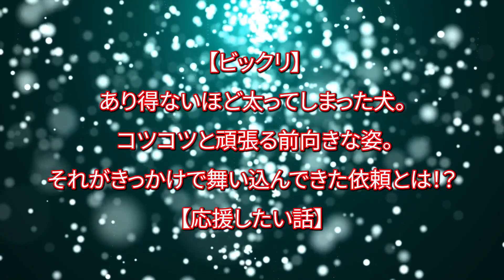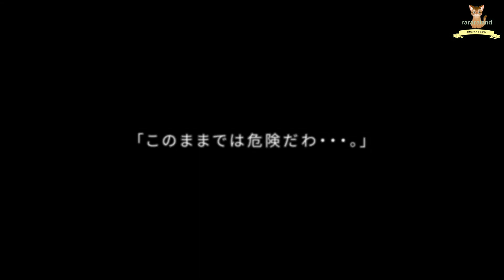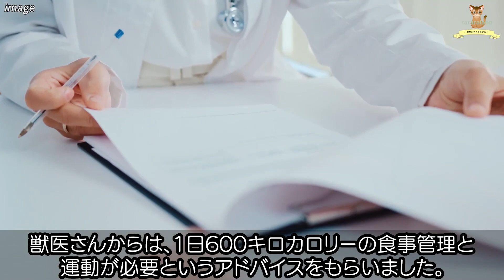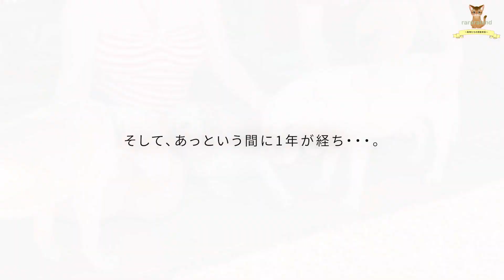「こんなになるまで・・・。」あり得ないほど太ってしまった犬。 コツコツと頑張る前向きな姿。それがきっかけで舞い込んできた依頼とは！？【応援したい話】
ある一組の夫婦が預かることになった一匹のビーグル犬。
「どうしてここまで放っておいたの。」
標準体重をはるかに超えた犬。
それはダイエットしないと命に関わるくらいだったのです。
毎日頑張る犬と夫婦の記録。
その後、まさかの依頼とは・・・。

「驚き！」ある日の深夜、突然出産を迎えた母犬。産まれてきた子犬たちに世界中が注目した驚きの姿とは！？【癒される話】

【違和感】「何か変だな・・・。」バスの運転手が見た犬を連れた怪しげな男性。不信感を抱いた理由とは！？【驚きの話】